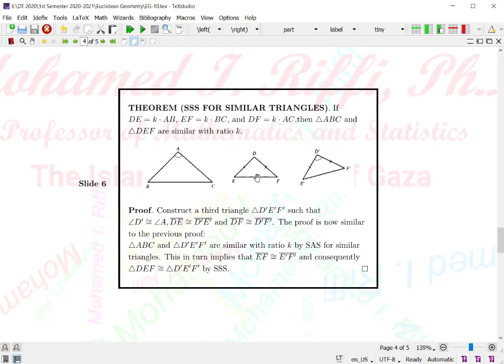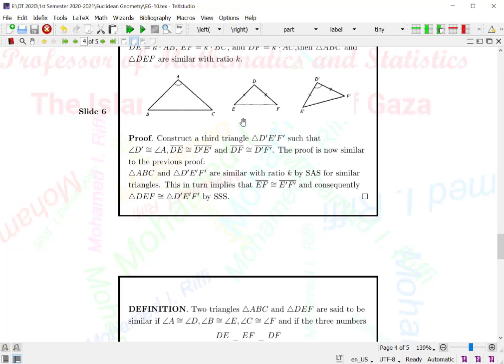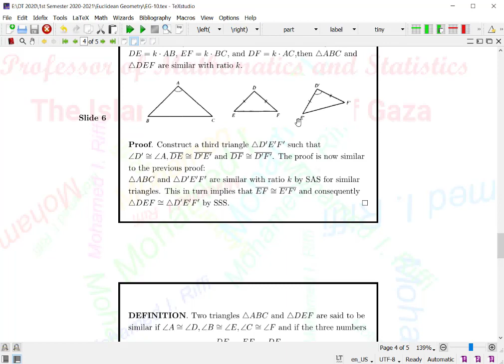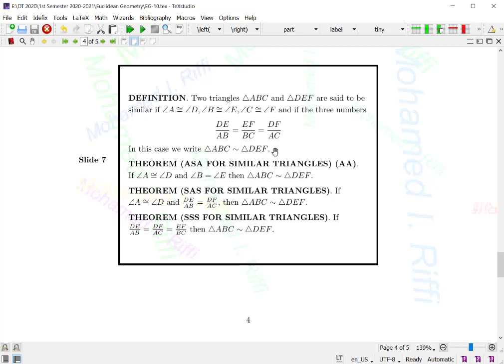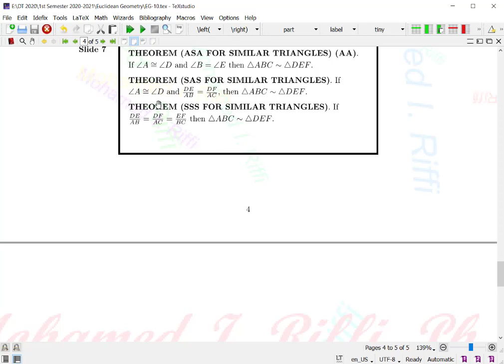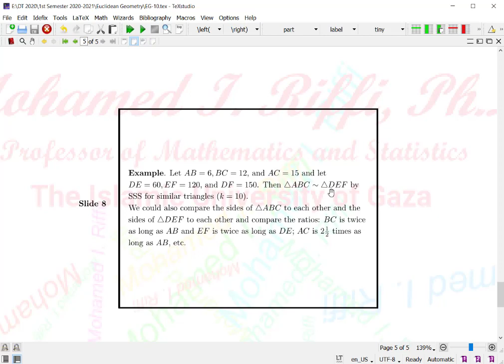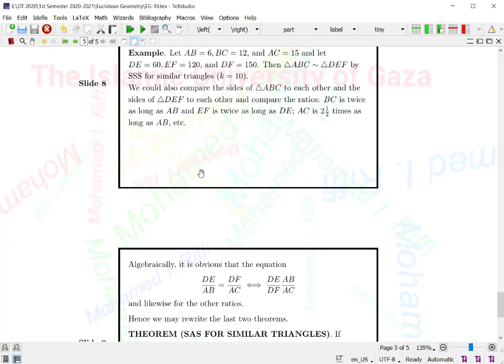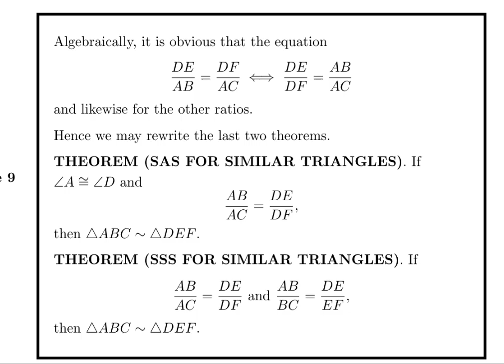Oct10-2021-2 Euclidean Geometry: Chapter 4: Similar Triangles (Part 2/2)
Prof. Dr. Mohamed I. Riffi